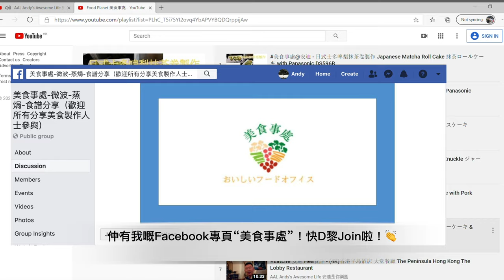AAL安迪@美食事處 - 韓式海鮮泡菜豆腐鍋 Korean Kimchi Soup 韓国キムチスープ 10分鐘料理 Soup in 10 mins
繁忙生活中要做一個料理真不容易喔! 來看看怎樣用10分鐘做一個快捷方便又美味的料理!
Let's make this Koran Kimchi Soup in 10 mins! Come and do it now!